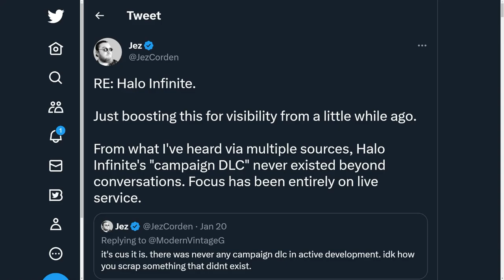Could Halo Infinite Forge Carry the Absence of Halo Infinite Campaign DLC?